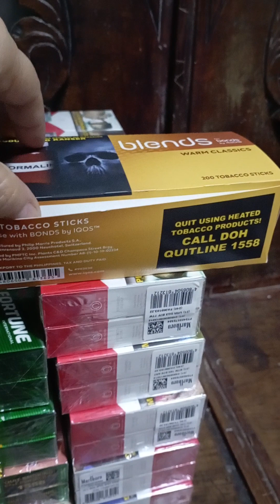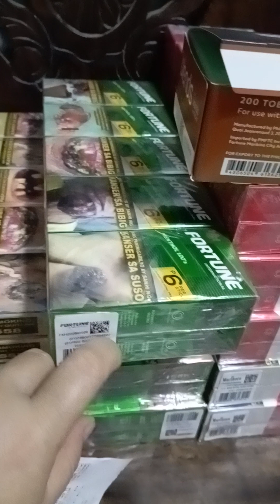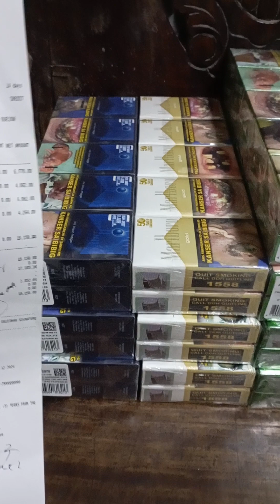STOCKS OF OUR MARLBORO PRODUCTS || LHIZA STORE